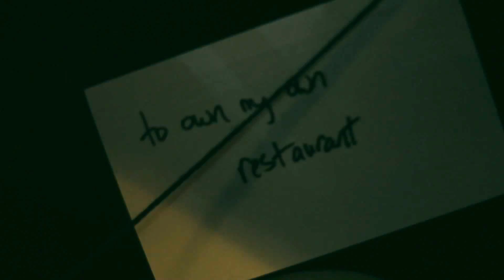WONDERHEIM - Dreams and Nightmares [Official Music Video]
Wonderheim's debut music video entitled, Dreams and Nightmares.

Credits:

Aaron J. Morton - Director and Producer / Vocals / Keyboards
Seth McNamar - Bass Maestro
Matt Morton - Guitar Beast
Brittany Morgan - Percussion Monster
Jon Houde / Elizabeth Sandell - Filmography
ORU Tech Lab - Recording Drums
Green Country Event Center - Rooftop Location

Special thanks to all who gave us your dreams and nightmares for this project!
Special SPECIAL thanks to everyone else who made this project happen!